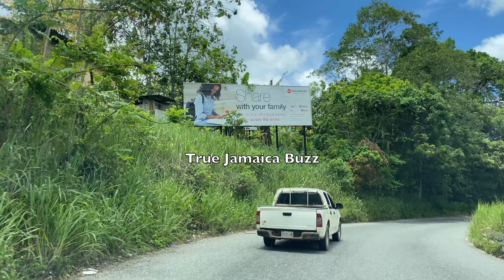P0L!C3 Looking For GVNM3N Who R0BB3D Business Then Gets $H0TT Up By G@NG$T3R After